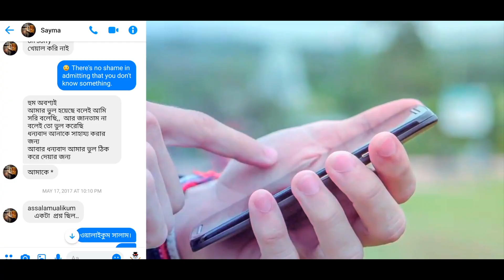Girlfriend rap | Break Up Rap | Motivational Rap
This is not just a rap but emotions of many.
Artist: DK
Mix and Mastering: WAVS Audio Studio (Coimbatore)
Video Edit: Ravi Verma (Patna)

Bahot Tagde Collab feat DK |Spasht |Hanikarak | Hindi n Bengali

Enjoy romance | Enjoy Break ups | Enjoy every bit of life | Eventually they teach you a lesson |
Hip-Hop Zindabad |